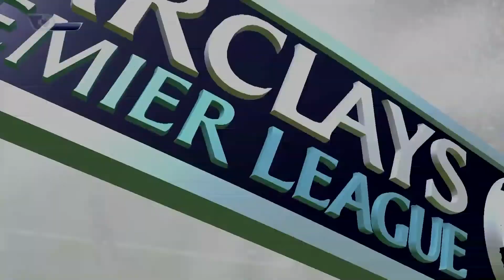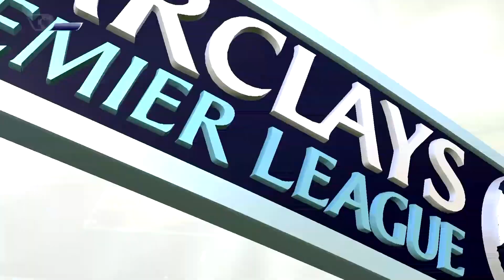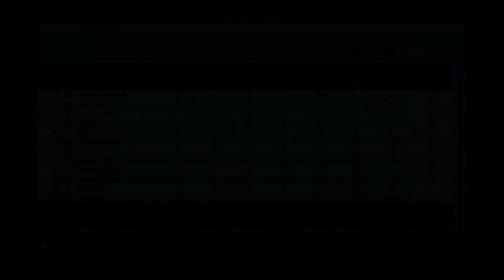FIFA 16 Premier League Highlights Spoof #7 STUDIO BANTER (Sorry Luke)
The music I use (SoundCloud)